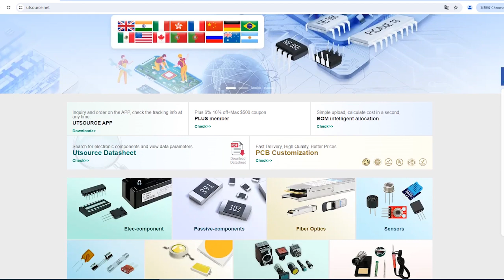IKW25T120=K25T120 electronic component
Brand:Infineon Technologies AG
DateCode:11+
Package / Case:TO-3P